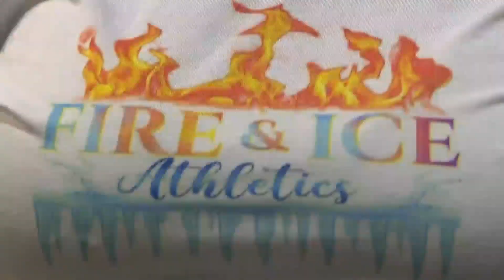KC's only Black-owned gymnastics gym celebrates one year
Keshia Shannon says Fire and Ice Athletics is the only Black-owned USA Gymnastics program in the Kansas City area. They're celebrating one year.